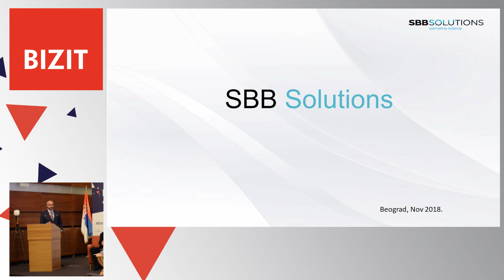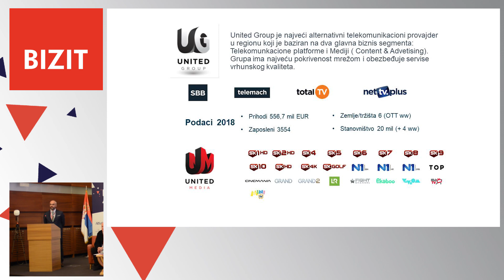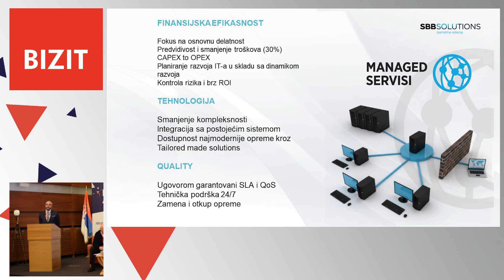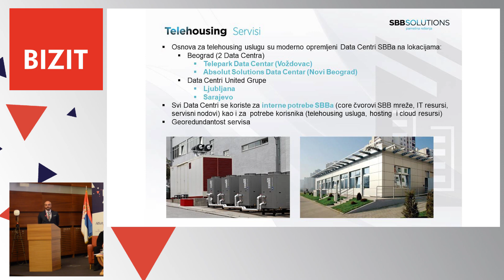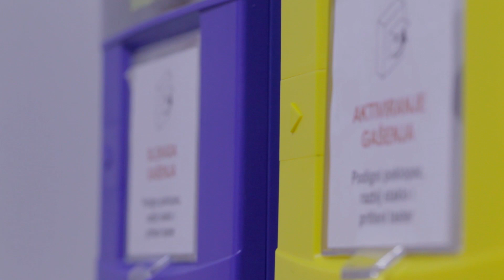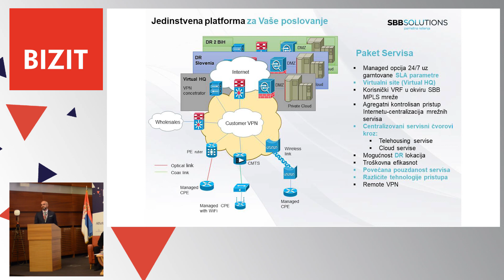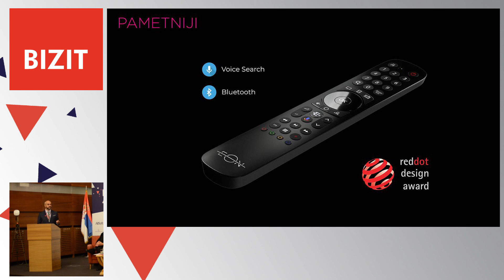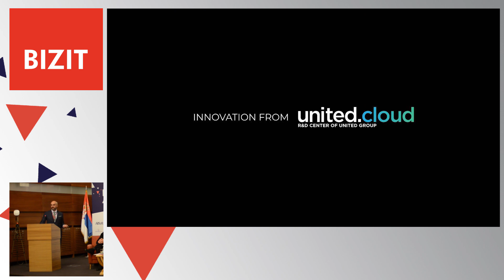BIZIT 2018 - SBB Data Centar United Cloud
BIZIT 2018
SBB Data Centar United Cloud, Srđan Tomašević, direktor, B2B Sales Department, SBB Serbia Broadband